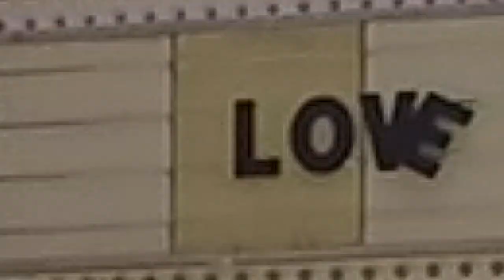The Shuttered Majestic Theater - Exclusive all-access footage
Let's save the Majestic! We take you inside the historic Majestic Theater including upstairs in the Independent Order of Odd Fellows club. Don't miss Linda's Happy Dance on a vaudeville stage. Shuttered since 2016, owner Katie Trocolli is trying to rescue and restore this grand theater that first opened July 29, 1907 in Streator, IL. It once featured acts like Groucho Marx, Eddie Cantor and Jack Benny. Originally billed as presenting ‘High Class Family Vaudeville’ this theater need to be brought back to life. Let's support Katie in her worthy cause. We hope this video draws the attention she needs to get this project to completion.

We are totally self funded and would appreciate any donation and looking for sponsors so we can continue to bring you more adventures.

May God bless you and keep you safe through all your travels.